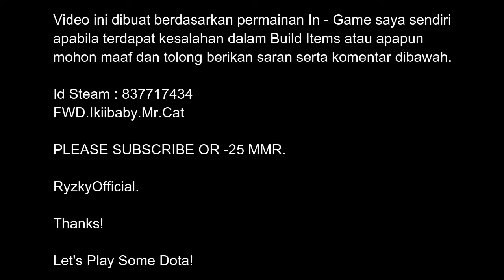Dota 2 - Phantom Lancer Fountain Dive! EZ!!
Thanks banget yang udah nonton Video ini, tapi sebelum kalian nonton video saya lebih lanjut, jangan lupa ya guys untuk Klik Subscribe dan notifikasinya supaya kalian bisa dapet notifikasi video - video terbaru dari saya.

NOTE! : Upload Video Setiap Hari.📽

Translate : As a Content Creator I need your support for this Subscribe Channel, Like the video and watch the latest video from me - how to turn on the bell button beside the Subscribe / Subscribe.

▶️▶️▶️Let's Play Some Dota!

Ingin Bermain Dengan Saya? Add Friend : 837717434 - Id Steam.

Want Play With Me? Add Friend : 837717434 - Id Steam.

HIGH FIVE ✋.

Always PMA (Positive Mental Atitude).